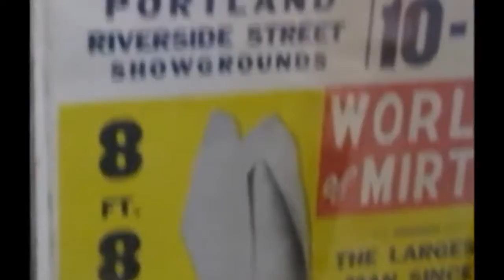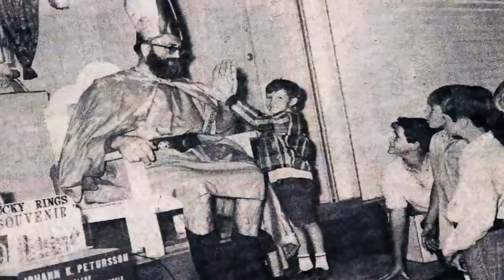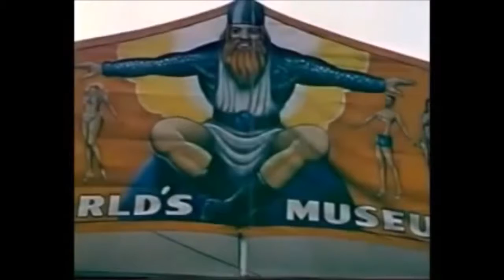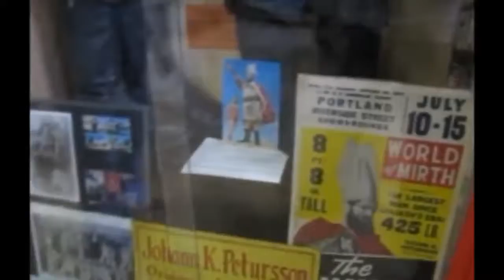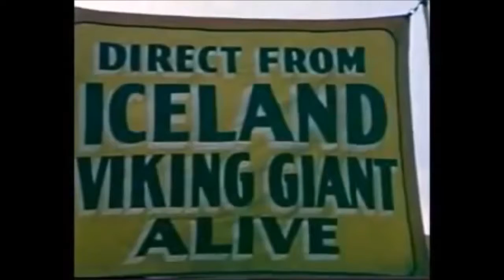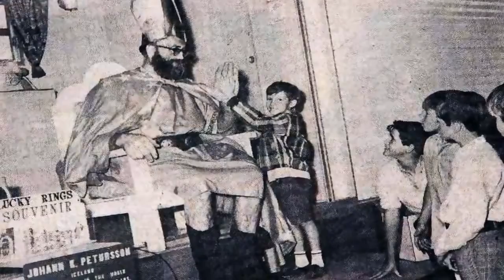The Viking Giant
Blemish Removal Tools with Gloves: Need better sleep? Try all natural RESTMORE: Want better energy .

At one point, Johann Petursson was the tallest man in recorded history. He was officially dethroned during his lifetime by the colossal Robert Wadlow but he is .

He was an Icelandic giant from Dalvík, Iceland. At peak, he measured 2.34 m (7 ft 8 in) and weighed 359.35 lb (163.00 kg). music: Dishonored Credit Song .

A man who is 8ft 10 inches tall is the subject of this film. His chest measures 61 inches. His name is John Aason and he is 23 years old and weighs 36 stone.

In this video we explore five bizarre medical conditions. We look at a man with a picking disorder and a 900 pound man. We look at 8'8" Viking Giant Johann.